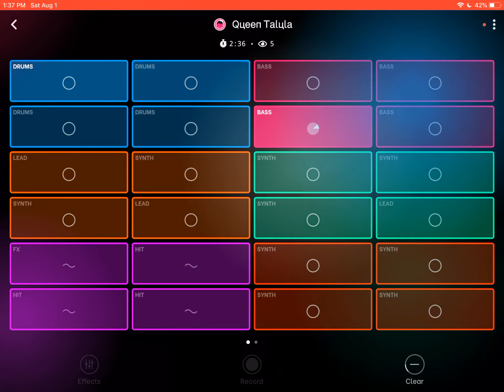Making gaming music! (Splash)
Think I’d be a good DJ? *No negativity please.*